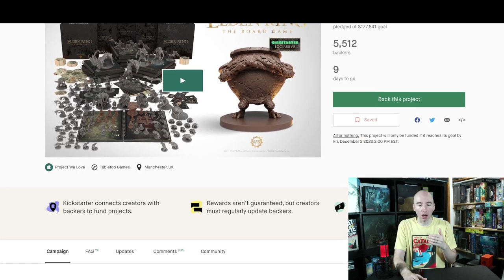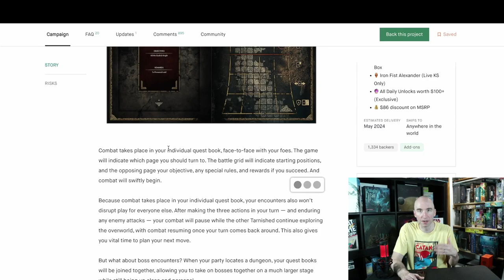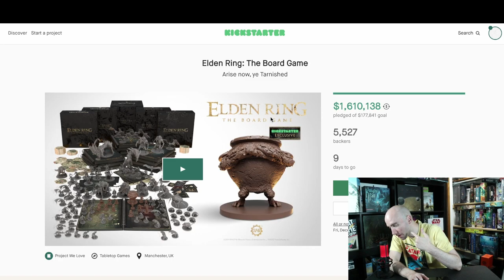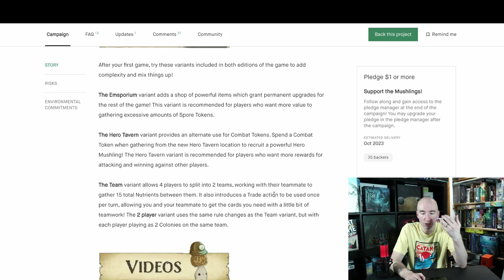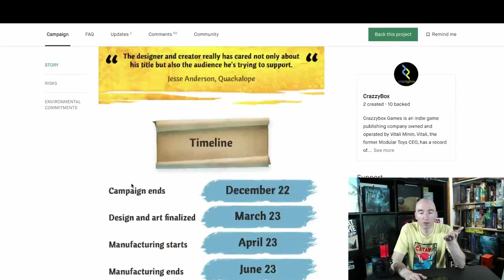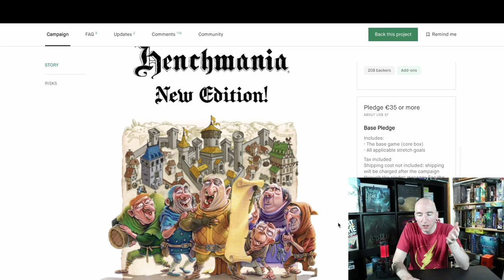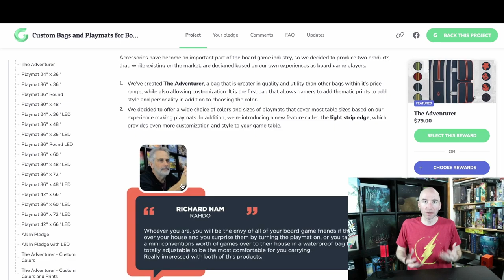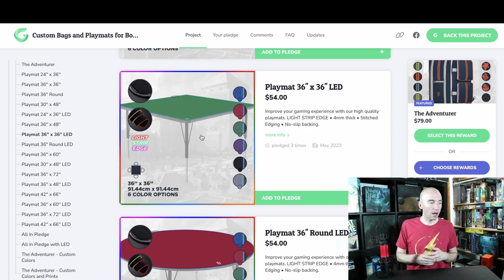Elden Ring Hits! Pest, Cube Konster, & More! New Games On Crowdfunding Round Up! November 25!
I love talking about board games, and this is your usual friday crowdfunding round-up of all the new Kickstarter & Gamefound board games that launched new this week. What you need to know about them and where things are and a little advice even potentially along the way. Get your popcorn ready and listen in! Let's talk.

Time Stamp:
00:00 - Get yer popcorn ready
00:37 - Elden Ring
06:00 - Tiny Epic Crimes
09:44 - Pest - SLEEPER PICK OF THE WEEK
13:01 - Mycelium
15:13 - Cube Monster
18:15 - Bazzars of Ubar
20:09 - Clash of Decks Season 3
22:13 - Henchmania 2nd edition & expansion
24:21 - Axon Protocol
25:34 - World Stitchers
26:41 - Custom Bags & Playmats WITH LIGHTS!
29:06 - Mysthea and Icaion Solo Expansions
30:45 - Final Thoughts - Don’t Sleep on Next Week!